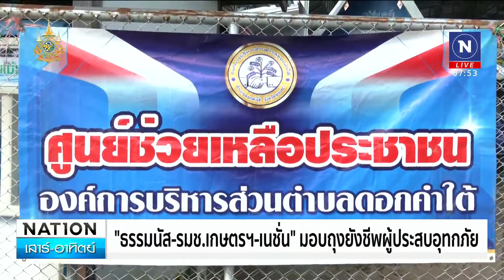"เนชั่นปันน้ำใจ" ลำเลียงถุงยังชีพ 1,200 ถุง มุ่งหน้าเชียงใหม่ | เนชั่นทันข่าวเช้า เสาร์-อาทิตย์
โครงการ "เนชั่นปันน้ำใจ ช่วยภัยน้ำท่วม" ลำเลียงถุงยังชีพ 1,200 ถุง ช่วยผู้ประสบภัยน้ำท่วมในพื้นที่ จ.เชียงใหม่ และพื้นที่อื่นๆ โดยมีเจ้าหน้าที่จากตำรวจทางหลวงคอยอำนวยความสะดวก คาดจะเดินทางถึง จ.เชียงใหม่ ภายในเที่ยงวันนี้ (28 ก.ย.67)